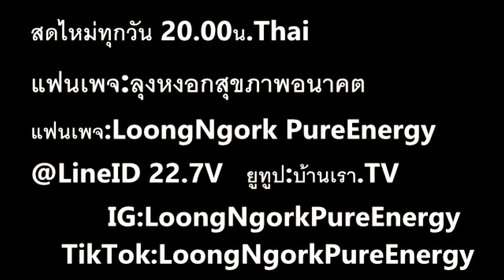แสงเหนือใต้ I PasaLoongNgorkKikkok I 290863 I 24Hrs